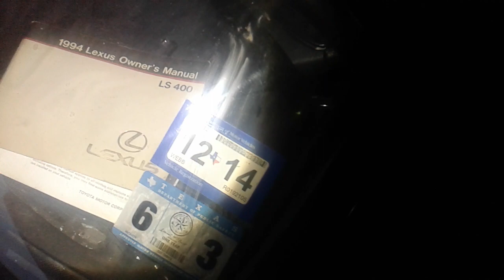Que le Pasa a la Gasolina si la dejamos en tanque por mucho tiempo? 5 anos!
La bomba de gasolina estaba sin usar por 7 anos
La gasolina se echa a perder y por dentro. Se pudde llegar oxidar el tanque y la bomba se dana

pregunta por el aditivo que reactiva gasolina Vieja!

o como evitar que fallen lis carburadores de Moto o auto! hay un aditivo!

pregunten?

no se queden con las dudas

subcribanse no les cuesta nada

gracias